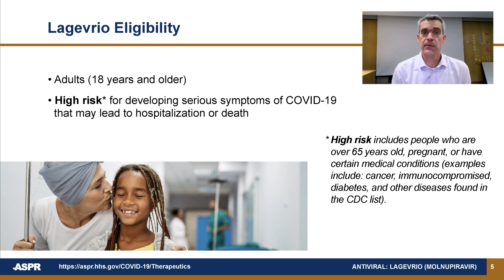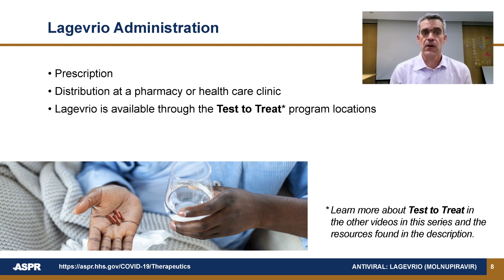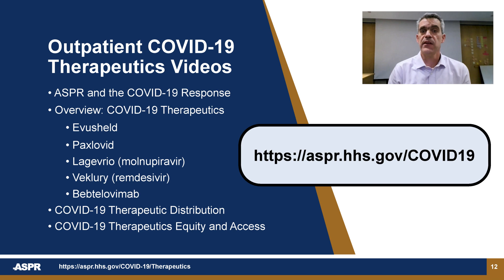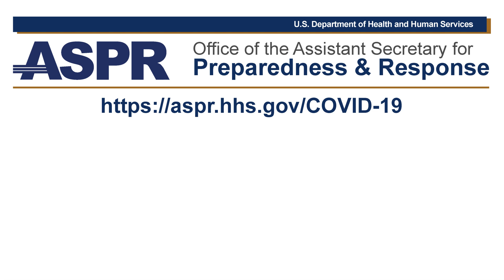Lagevrio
Watch this video featuring Colin Shepard, MD, CDC Liaison to ASPR, as he discusses Lagevrio (molnupiravir), an oral antiviral authorized for the treatment of mild to moderate COVID-19 for certain adults whom alternative COVID-19 treatment options are not clinically appropriate.

To learn more and view all resources for this video and other videos in the ASPR Outpatient COVID-19 Therapeutics Videos Series please

In addition, you can watch the playlist and/or each of the individual videos: